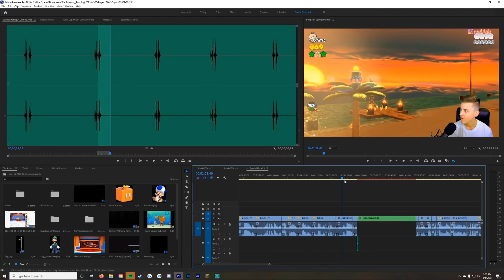when the editor cant find luigi - redfalcon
shoutout ClumsyCadet for finding luigi in super mario 3D world + bowsers fury

RedFalclips is the official RedFalcon clips channel! Comment your favorite Red Falcon moments for a chance for them to be featured on the channel!